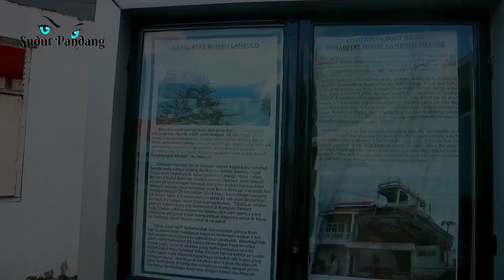Kisah Kapal Tsunami Di Atas Rumah ; "Pengakuan Nyata Dari Nenek Yang Selamat".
Di vidio kali saya ingin berbagi kepada kalain semua tentang kisah nyata dasyatnya gelombang tsunami yang pernah menimpa Aceh, dan saksi nyata dari tragedi itu yang selamat menceritakan secata detail bagaimana gelombang besar itu menghapus semua daratan yang ada, sedangkan nenek yang selamat dari gelombang tsunami yang besar ini menjadi saksi mata dan mengalami secara langsung pada saat tragedi tsunami itu terjadi.

Nek Kolak dan Mak Nong adalah orang yang mengalami langsung dan sempat terhantam oleh gelombang tsunami pada saat itu, gelombang yang begitu besar sangat kecil kemunkinan bagi kita untuk selamat, makanya tragedi itu memakan ratusan ribu korban jiwa akibat ombak besar tsunami, akan tetapi di antaranya yang berhasil selamat adalah Nek Kolak dan Mak Nong yang sekarang menjadi kunci sejarah di "Monumen Kapal Tsunami Lampulo".

Nah, untuk mendengar bagaimana kisahnya silahkan tonton di vidio, semoga vidio ini bermanfaat dan bisa menjadi pelengkap referensi mengenai sejarah tsunami di Aceh.